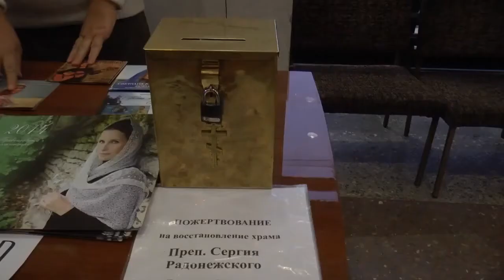Автор-исполнитель Светлана Копылова в Павловске. Репортаж, интервью с концерта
6 октября 2013 год

В интернет- магазине WILDBERRIES представлены мои диски, флешка в виде гитары с полным собранием моих песен, сборники с нотами и аккордами, автобиографическая книга "Такого адреса больше нет", а также много всего интересного!
Милости прошу!

Яхонтовые мои! Если у вас есть желание внести свою лепту на развитие канала и запись будущих песен, вы можете сделать это любым из способов:
1. Карта Сбербанка - 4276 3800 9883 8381 (Светлана Вадимовна К.)
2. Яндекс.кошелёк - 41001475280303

ОТ ВСЕЙ ДУШИ БЛАГОДАРЮ ЖЕРТВОВАТЕЛЕЙ!